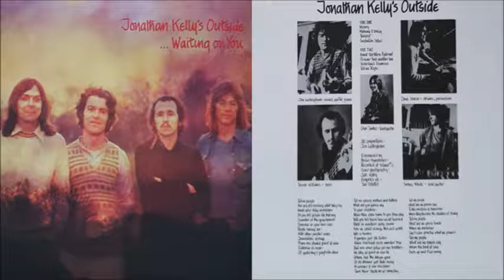Jonathan Kelly's Outside - Great Northern Railroad (1974)